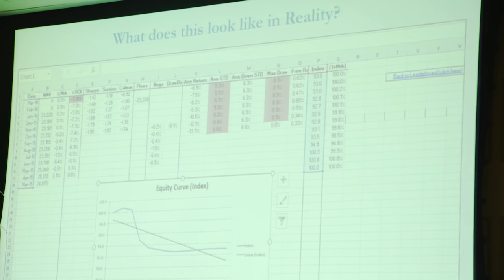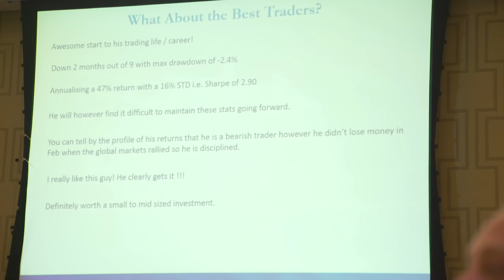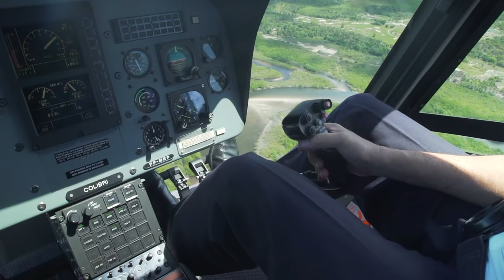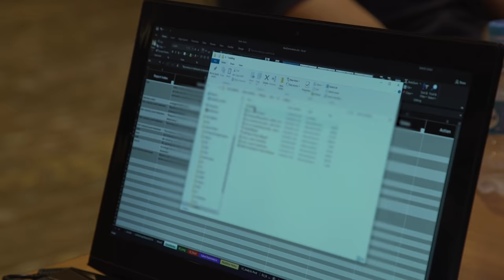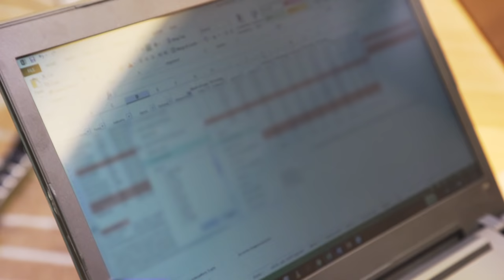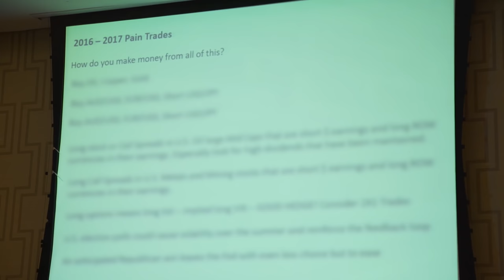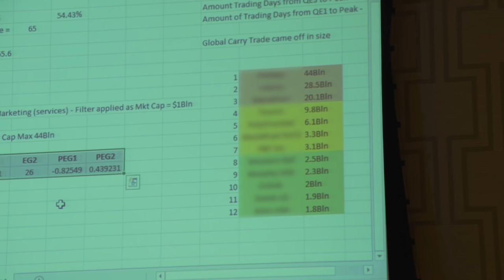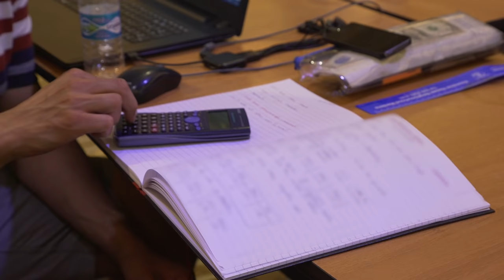Make Me a Trader - Brazil - Documentary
JOIN THE 2024 ITPM END OF YEAR ONLINE CONFERENCE